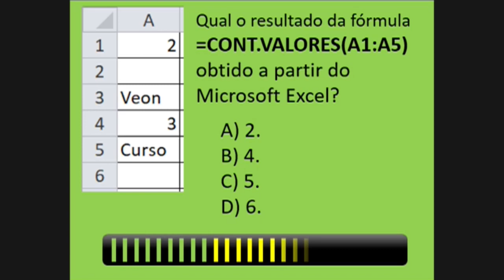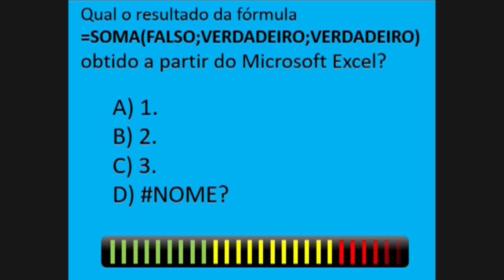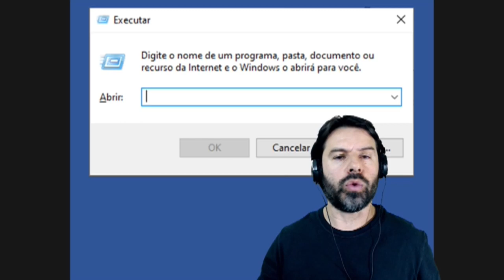Questões rápidas de informática para concursos #30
Aproveite mais uma aula com 4 questões rápidas de informática para concursos comentadas com o professor Rodrigo Schaeffer.
Aula 30 com questões variadas.